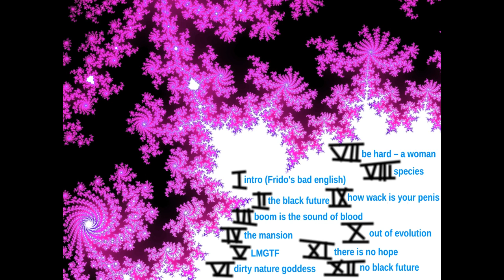11 - There is No Hope [Album: No Black Future]